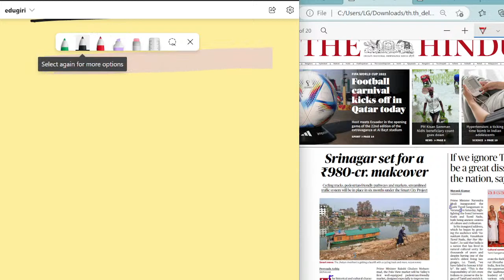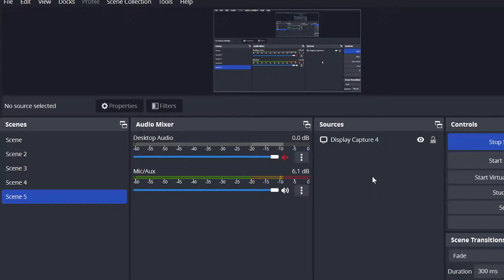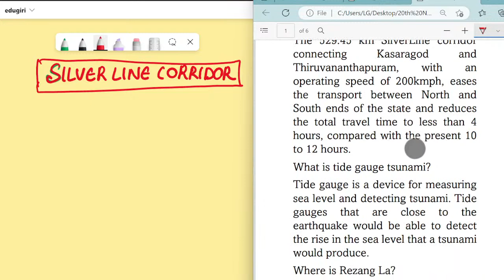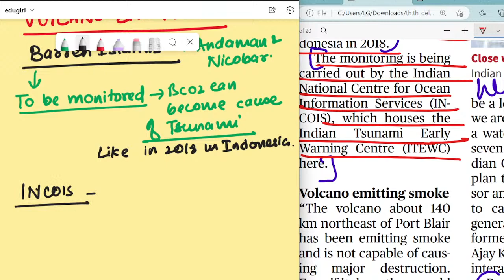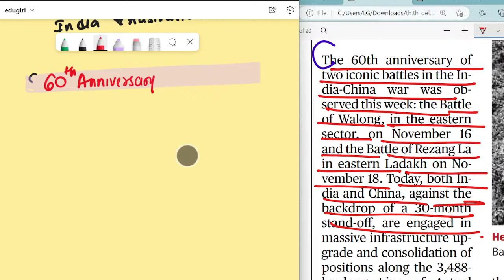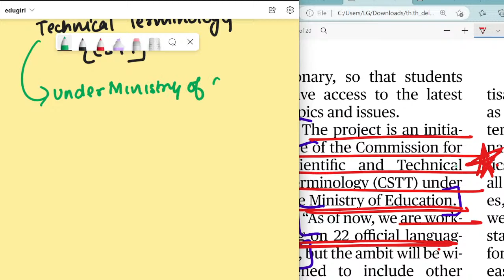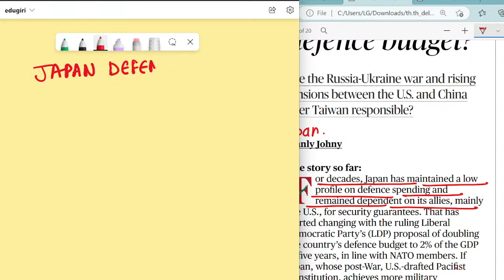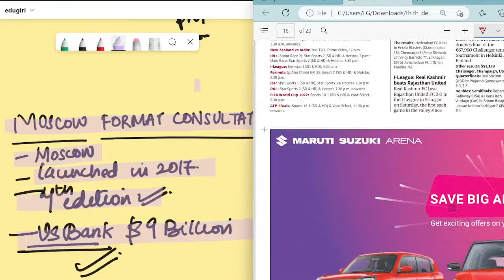The Hindu Analysis 20th November, 2022 For beginners/Editorial/Vocab CDS/CUET/CLAT/NDA/LLB/SET/SSC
Telegram: Edugiri (For Marked The Hindu Newspaper)

Newspaper for CLAT
Newspaper reading for CLAT
Newspaper Analysis today for CLAT
Newspaper Reading
Newspaper Editorial Reading
Newspaper Analysis
Newspaper for CLAT Preparation
Newspaper for MPPSC
Newspaper for beginners
Newspaper for RBI grade B
Newspaper for WBSC
Newspaper for CLAT
Newspaper for UPSC
The Hindu Newspaper Today
The Hindu Newspaper Today for CLAT
The Hindu Editorial by Edugiri
The Hindu Notes for CLAT
The Hindu Notes for today
Newspaper Analysis today
Newspaper Reading for NDA
Best Newspaper for NDA
News for NDA
Newspaper for NDA
the hindu for clat llm
the hindu for clat
clat llm the hindu